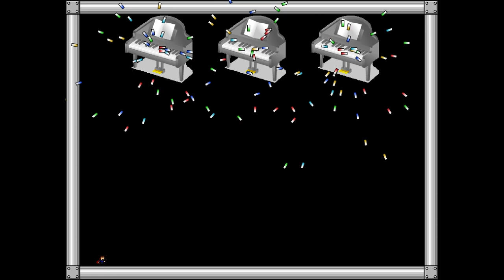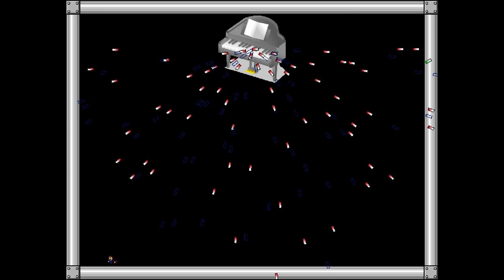I Wanna Kill The Kamilia 3 - Boss Rush [Piano] Clear!!!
It's done. Legendary Piano is dead. My best clear ever. Colonel is nothing but a piece of cake comparing to this bullshit.
I died on slow attack about 20 times before i finally passed it for once. And then I fucking beat the boss.
I hate this cancer piece of crap. The worst thing I've ever had to play. But you know what? Worth it. Now I can play my favorite fangame again.
Well, looks like I'm not that bad at fangames. Hopefully Emperor won't take so long.
Feelssofuckinggoodman.
Sadly no mic recorded since I forgot to turn it on after recording my osu! replay :(